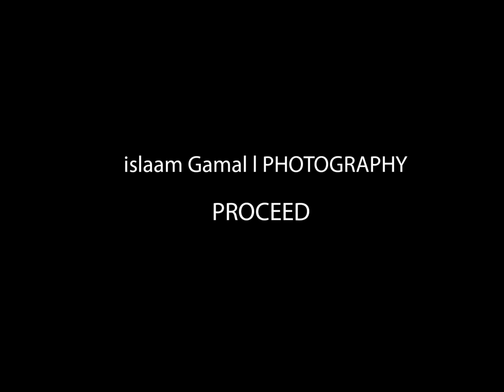islaam Gamal l PHOTOGRAPHY HALLOWEENPHOTOSHOOTS